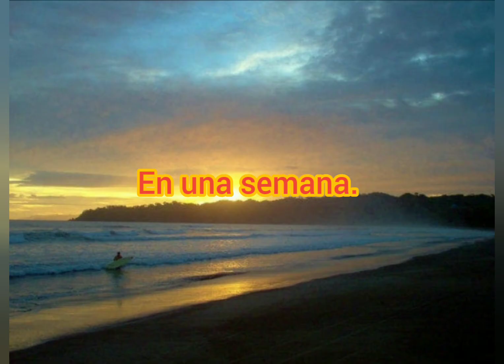Como quitar la Anciedad en una Semana.